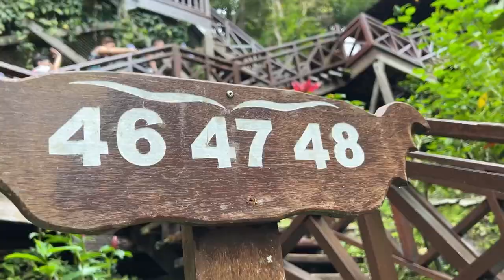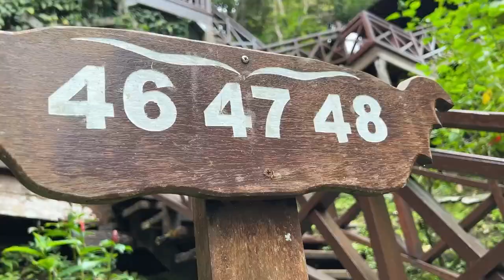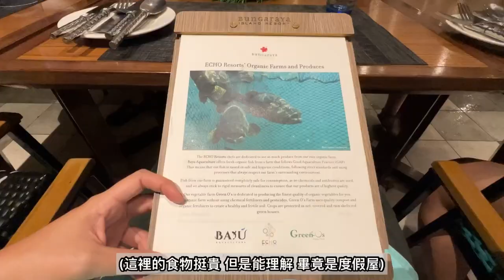Vlog 12 2D1N Bunga Raya Resort 客服超好 床超好睡 但會有小動物和小昆蟲出沒 | 出海島遇見下雨還是頭一遭